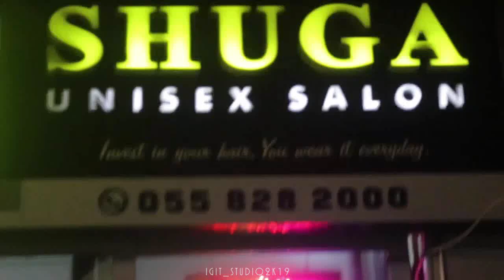lipha lipha Thotiana Mixed By Rel Massive